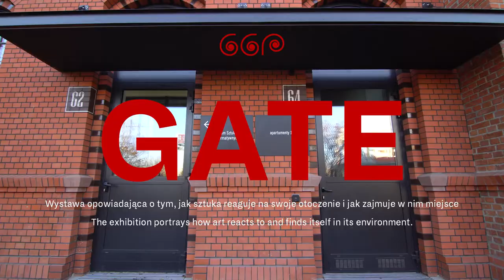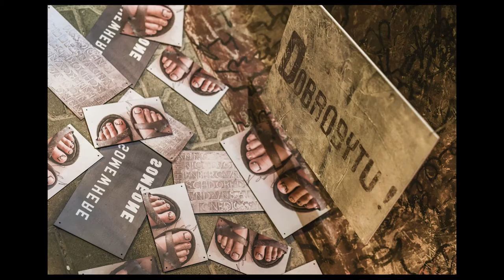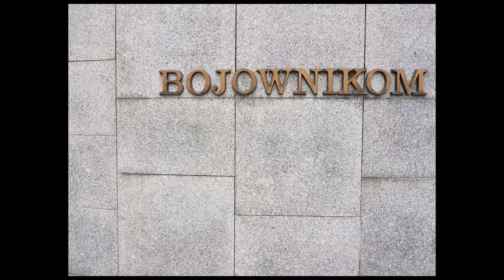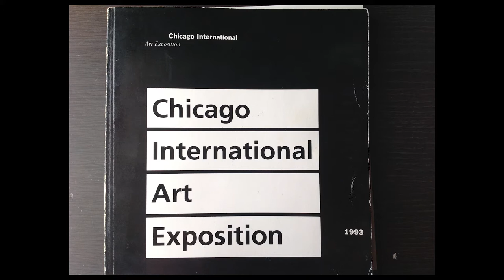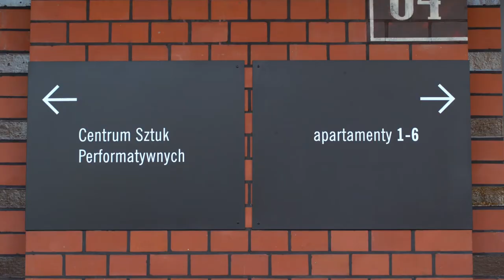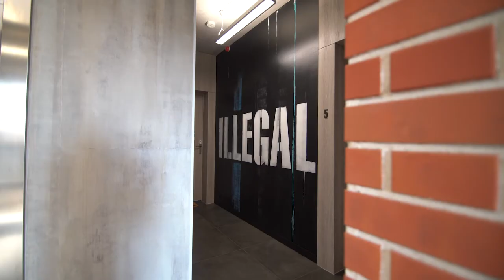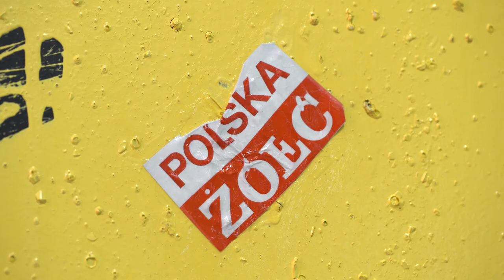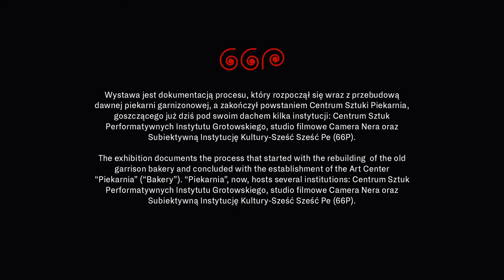Gate. Renata Jarodzka i Mirek Chudy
Film powstał jako część wystawy Gate, Renaty Jarodzkiej oraz Mirka Chudego, która miała miejsce w styczniu i lutym 2021 roku w Centrum Sztuki Piekarnia, będąc jednym z pierwszych działań związanych z 66P. To wystawa opowiadająca o tym, jak sztuka reaguje na swoje otoczenie i zajmuje w nim miejsce. Świadoma funkcji jaką pełni w przestrzeni wspólnej i w przestrzeni publicznej zabiera głos w debatach obecnych dziś w rozmowach przy każdym stole.

"Gate", 14'28"
Wystąpili: Renata Micherda-Jarodzka, Mirek Chudy
Zdjęcia: Emilia Gumańska
Dron: Mateusz Gzik
Muzyka: Michał Puchała
Tłumaczenia: Bartosz Gierczak